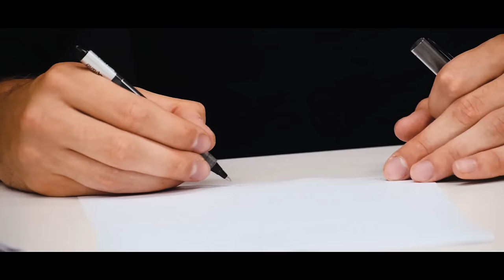Me2U Iš Arti | S03E03 | Sustok, akimirka žavinga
Lapkričio mėnesis Vilniaus „Rytui“ atnešė ne vieną džiugią akimirką. Trečioje „Me2U Iš arti“ klubo dokumentikos serijoje – sėkminga vilniečių atkarpa ir įsimintiniausi „Ryto“ mūšių momentai.

0:00:00-0:01:07 Intro
0:01:07-0:01:41 Praėjusio epizodo apžvalga
0:01:41-0:08:29 Pergalių bado nutraukimas Alytuje
0:08:29-0:17:40 Pirmoji grandų dvikova Vilniuje
0:17:40-0:18:51 Treniruotė sporto salėje
0:18:51-0:26:45 M.Echodas: etapas Italijoje ir sugrįžimas į Vilnių
0:26:45-0:29:11 Pirmoji pergalė Čempionų lygoje
0:29:11-0:36:24 Mūšis Atėnuose